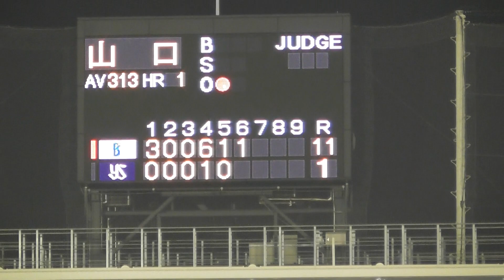2016年5月22日 東京ヤクルトー 横浜DeNA 高城選手 タイムリーヒット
６回表１アウト３塁
８番キャッチャー・高城選手の第４打席
ヤクルト２番手・風張投手から遊撃手の横を抜ける
センター前タイムリーヒット